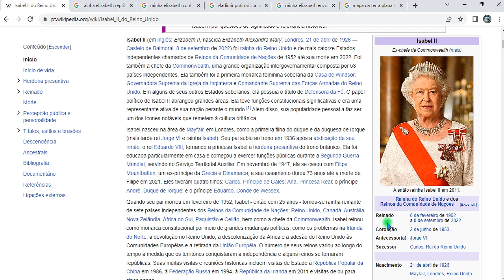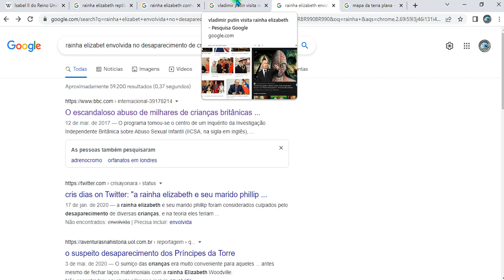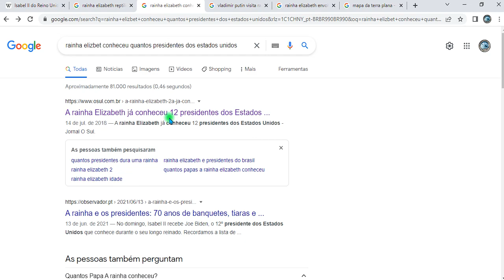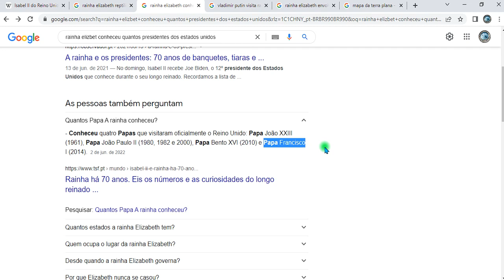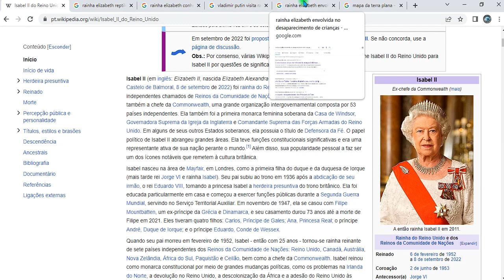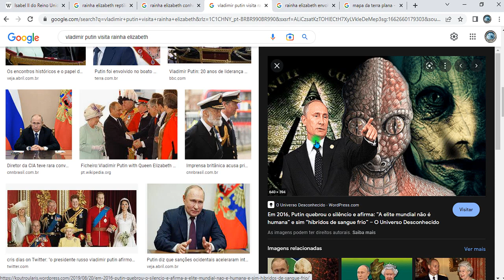URGENTE MORRE RAINHA ELIZABETH II AOS 96 ANOS ..!..